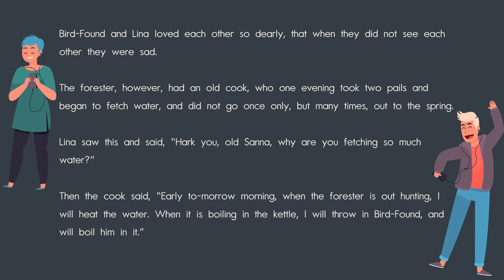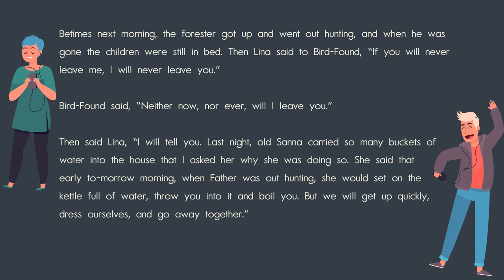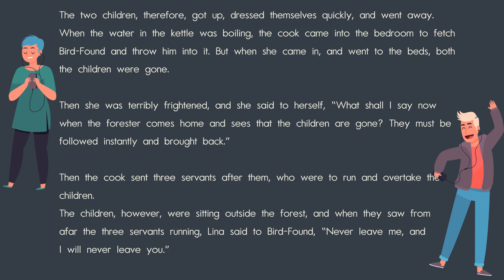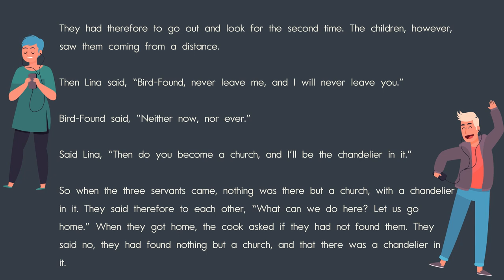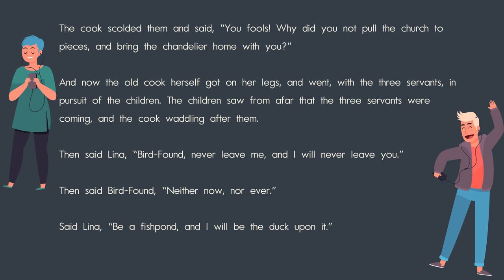English listening practice - Listen and Read with slow and normal speed (British English)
Do you want to learn English? The best way to learn English is to listen to it often and practice speaking it as often as possible.
Improve English Listening Skills And Understand Native Speakers

Repeatedly listen to the pronunciation of native speakers, and it will really improve your listening level!

The recording will be played two times in total. First, it will be played once at easy-to-understand speed, Then the recording will be played once in an natural speech, and the subtitles will be displayed on the screen.

Improve English While Sleeping | Real Listening Exercise | Everyday English Listening.
Learn English Listening While Sleeping | Short English Listening with Subtitle for beginners.

Toefl and Ielts listening practice